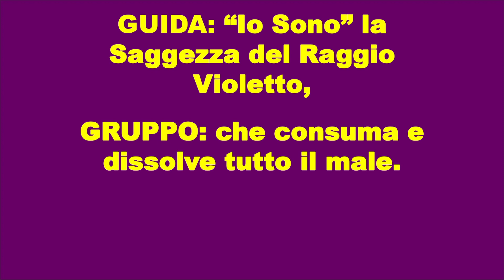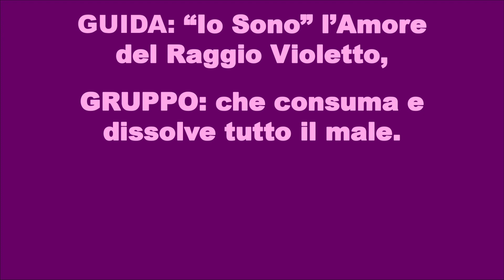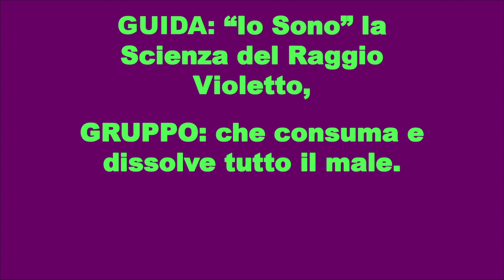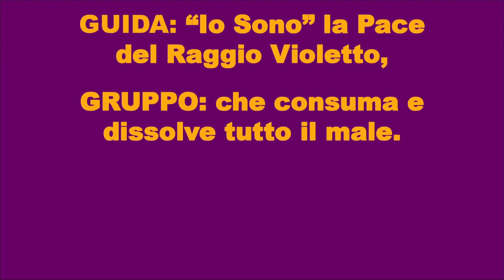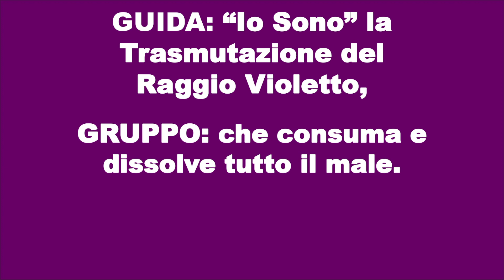EPTARIO DEL FUOCO VIOLETTO | Fernando Candiotto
Il Gruppo Metafisico Italia Sede Centrale porta avanti il lavoro, la divulgazione e l’espansione dell’Insegnamento Spirituale con la DONAZIONE VOLONTARIA che amorevolmente offrono i suoi participanti. Tutte le nostre attività si svolgono senza fine di lucro. A tutti coloro che spontaneamente hanno chiesto di poter collaborare con questo scopo, vi inviamo i nostri dati: Fernando Candiotto:

 📕 Il materiale didattico può essere acquisito in diversi modalità.